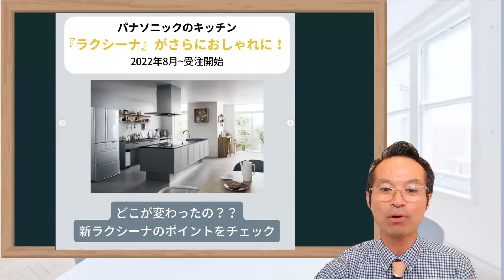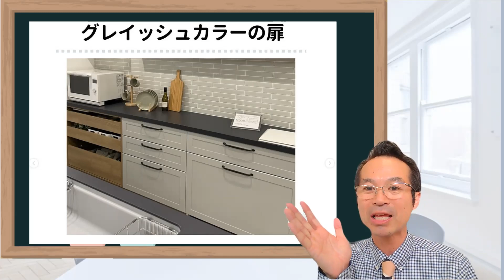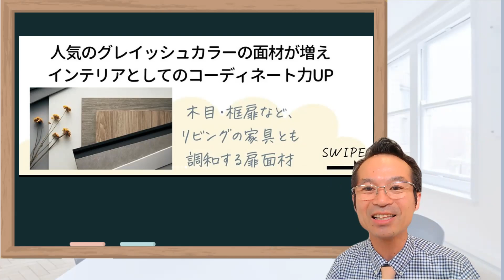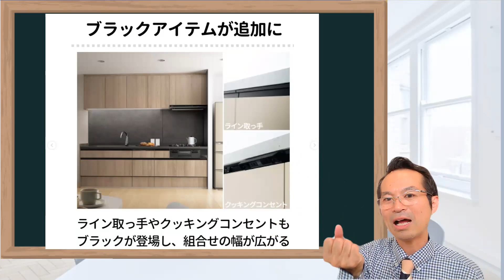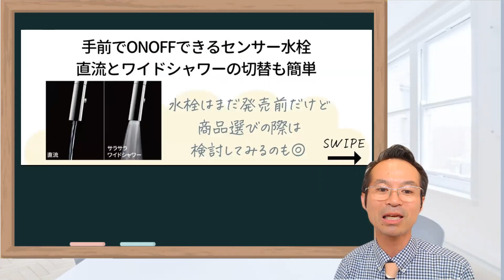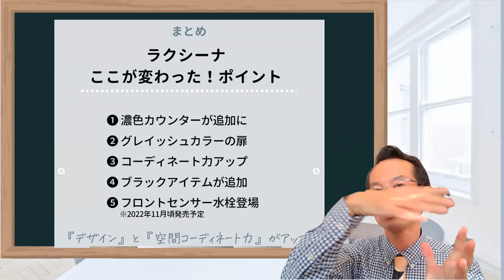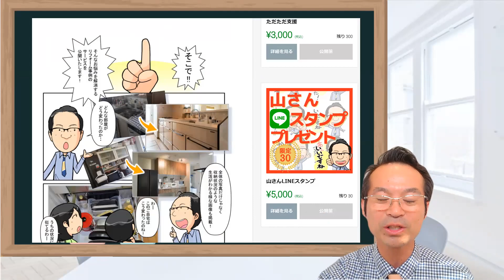Panasonicキッチンのラクシーナ！後悔しない天板・扉カラー・コンセント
◎LINEで気軽に聞いてみよう！

00:00 オープニング
00:16 Panasonicのラクシーナ
00:40 フリオカウンター
01:57 グレイッシュカラー
02:45 暮らしに合わせたコーディネート
03:35 ブラックアイテムが追加
04:14 フロントセンサー水栓
04:40 まとめ
05:27 お知らせ
06:43 エンディング